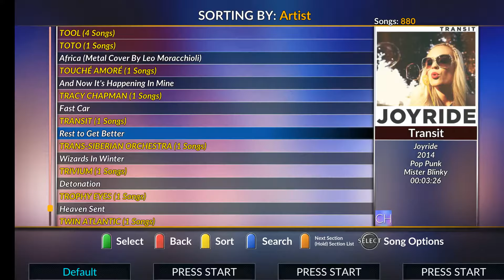Clone Hero Chart Preview: Rest to Get Better - Transit